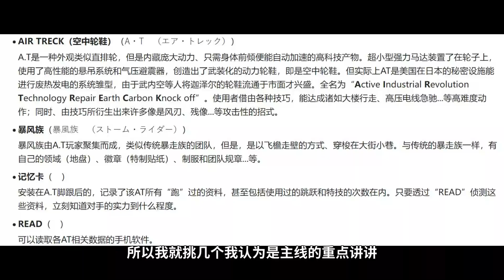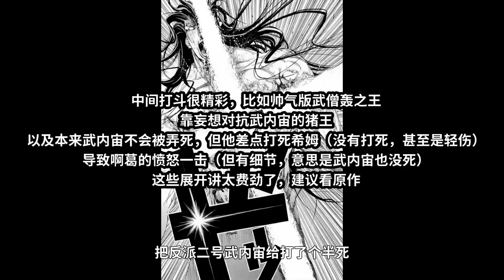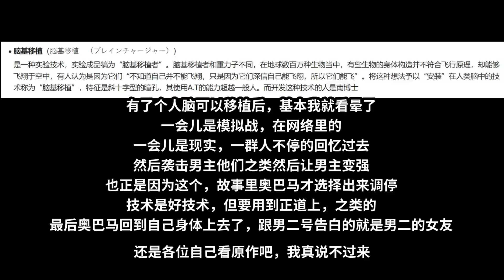《飞轮少年》 原作是咋完结的？童年的经典动漫飞轮少年！【一方通行kuma】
背景介绍0:00
精彩正片0:40
结尾 6:33

动漫 飞轮少年 动漫解说 一方通行kuma 我们强调了视频内容的合规性，绝对没有任何违反规定的行为。